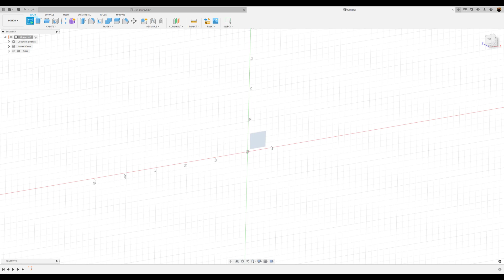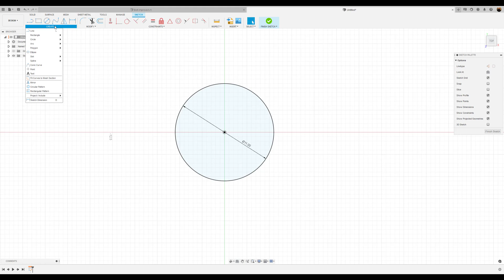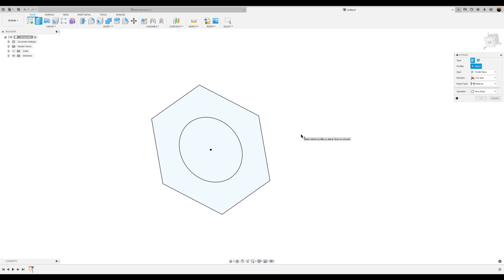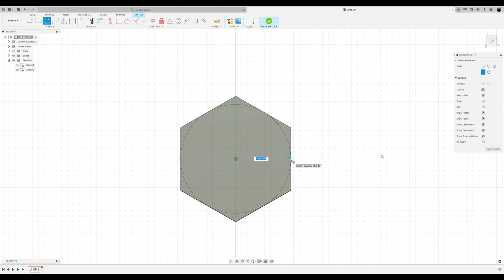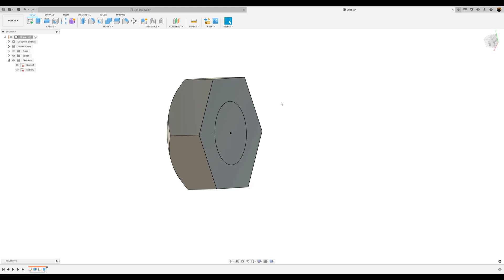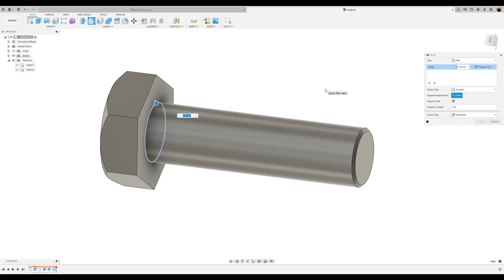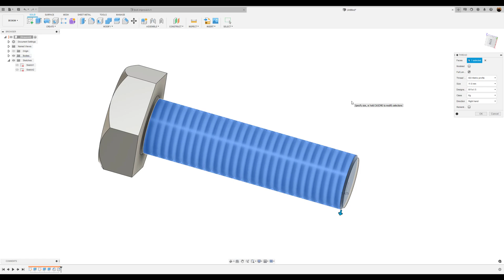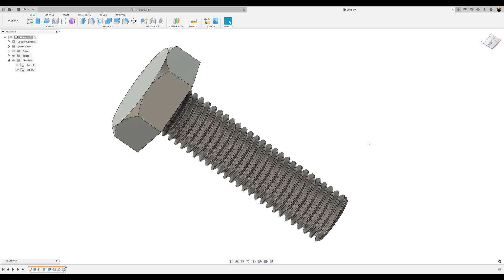Create a Hex Bolt in Fusion 360 for beginners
This quick exercise we model a Hex bolt.

***My Gear:

PC
Windows 11  Pro
Gigabyte x299X AORUS MASTER motherboard
Intel Core i9-10980XE CPU@ 3.00GHz 18 CPUS (36 hyperthreaded)
128 GB RAM
Samsung 980 PRO SSD 2TB PCIe NVMe M.2 Internal Solid State Drive
3Dconnexion Space Mouse Enterprise

Audio
Focusrite Scarlett 2i4 USB Audio Interface
DBX 286S Preamplifier
Shure SM7B Vocal Dynamic Microphone

Additional mice for 3D modeling
3Dconnexion SpaceMouse Pro 3D Mouse
3DConnexion Spacemouse Compact 3D Mouse
3Dconnexion SpaceNavigator 3D Mouse
3DConnexion SpaceMouse Enterprise Kit 2

This exercise is for beginners and anyone who wants to begin learning Autodesk Fusion 360.